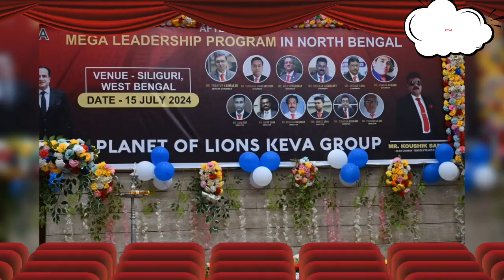keva kaipo industries || KEVA CLEBRATION 15 JULY 2024 DR KARAN GOEL CEO KEVA INDUSTRY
🎉 Get ready to celebrate with us at the KEVA Celebration on July 15, 2024! Join Dr. Karan Goel, the visionary CEO of Keva Kaipo Industries, as we unveil exciting new initiatives and milestones that are shaping the future of the company. In this exclusive video, discover the innovation and leadership behind Keva's success story! 🚀 With insights from Dr. Goel, you'll be inspired by our commitment to sustainability and community impact. Don’t miss this opportunity to be part of history in the making!

keva kaipo industries

keva kaipo industries private limited

keva kaipo industries pvt Itd

keva kaipo industries telugu

keva kaipo industries tamil

keva kaipo industries song

keva kaipo industries profile

keva kaipo industries business plan

keva kaipo industries plan
KEVA CLEBRATION  15 JULY 2024

KEVA CLEBRATION  15 July

Keva Success Story Videos:-     • Keva Success Story  ​

Keva Shorts Videos:-     • Keva  viralvi...  ​

Keva Product Videos:-     • Keva Products  ​

Keva Information Videos:-     • Keva Information  ​

keva
keva Kaipo
Kave Family
keva products
keva industries
keva industry
keva kaipo pvt.ltd.
keva kaipo industries
keva network marketing
network marketing
keva business plan
keva business
keva business plan in hindi 2022
keva business plan in hindi
what is keva network marketing
what is keva industries
what is keva kaipo
keva mlm
keva beauty products
keva industries
business ideas
keva network marketing trainings
keva network marketing tips
keva network marketing trainings tips
how to motivate your team network marketing training
network marketing
mlm marketing
mlm songs
mlm kya hai
mlm company
mlm guruji
mlm gamimg zone
direct selling
direct selling and indirect speech
direct selling kya hai
direct selling company
direct selling ka future kya hai
direct selling future
direct selling business in tamil
direct selling motivation video
direct selling karna kyu jruri hai
direct selling industry
direct selling new guidlines 2022
multi level marketing
milti level marketing system
multi level marketing business
multi level marketing in kerala
multi level marketing roast
business women lifestyle
business women
business ideas in tamil
business ideas vestige
business ideas in kerala
business plan keva vestige
business plan step by step
business plan project class 12 enterpreneurship
business plans telagu
business plan kerala
business plan ideas
business planning and strategy
busines plann for start up
businss plan in hindi
business plan in enterpreneurship
business plan kaise bnaye
businses plan kannada
business investment
business invitation
business investment tips
business investors show
business investors in india
business investment in telagu
business investment in kerala
business investment in kannada
business proposal
keva leela
keva company
planet of lions group keva